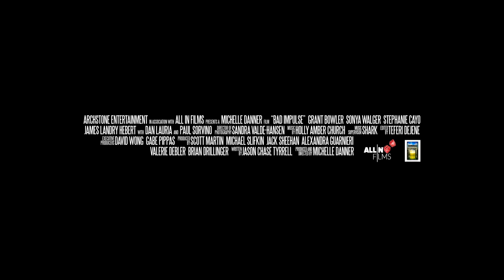TRAILER DEBUT* "Bad Impulse" With Grant Bowler, Paul Sorvino, Sonya Sonya Premieres December 18th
In the aftermath of a traumatic event, Henry Sharpe, a suburban father, and husband get a cutting-edge security system from a mysterious man only to find out that it slowly destroys that which he most wants to protect.
Grant Bowler (Defiance, Nolan, True Blood), Paul Sorvino (Goodfellas), Sonya Walger (For All Mankind, Lost), James Landry-Hebert (Once Upon A Time in Hollywood), Abbi Ford, Stephanie Cayo (El Secretario), Dan Lauria (The Spirit, The Wonder Years) and Rebecca Black.